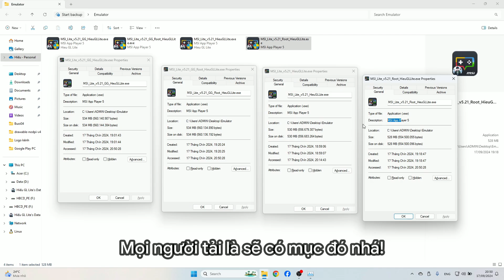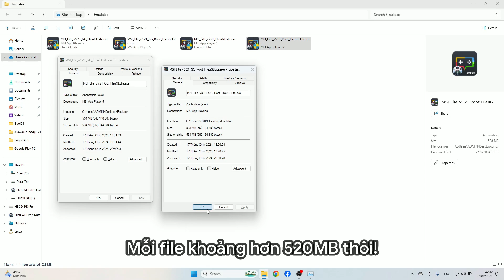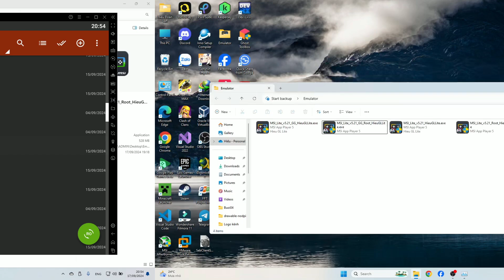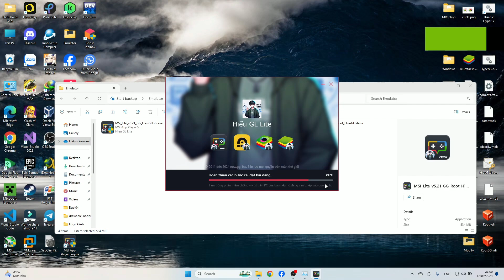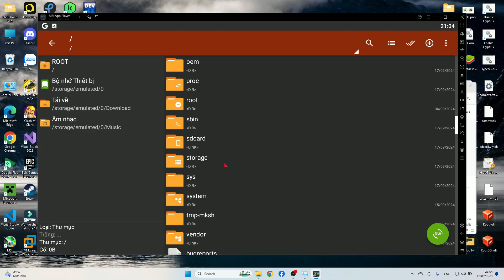MSI Lite v5.21 và GG | Đã bao gồm Root sẵn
Xin chào mọi người, mình là Hiếu GL Lite (Trước đây là Hiếu Gaming), là kênh Youtube thứ 4 về Giả Lập BlueStacks Lite tại Việt Nam, là người đã truyền cảm hứng cho nhiều người làm Giả Lập Lite tại Việt Nam, mong mọi người ủng hộ mình một cách tích cực nhất nhé!

Laptop: Acer Aspire 5 A515 58GM 51LB
CPU: Intel Core i5-13420H 2.1 GHz
RAM: 16GB 3200MHz
Graphics: NVIDIA Geforce RTX 2050 4GB
NVME SSD 512GB

Desktop
Mainboard: H110M PRO-VD PLUS
CPU: Intel Core i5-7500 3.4GHz
RAM: 8 GB KingMax (2400 MHz)
Graphics: NVIDIA Geforce GT 730 [GV-N730-2GI (rev. 1.1)]
PSU: ANDYSON E5+ SERIES 400W (AD-400CR0)
HDD: WDC WD5003ABYX-20WERA0
SSD: WD Green 240GB Sata III

📣 Phần mềm đang sử dụng🎬
Quay màn hình: OBS Studio, ShadowPlay, Xbox Gamebar
Chỉnh sửa video: Wondershare Filmora 11

💻Hệ điều hành (OS)🖥️
Windows 11 Pro
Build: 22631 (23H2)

Donate để giả lập này được sống dai thành huyền thoại:
MBBank, MoMo, ShopeePay, ZaloPay: 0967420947, Đoàn Văn Hiếu

Mật khẩu (nếu có): HieuGLLite

Tạo bởi @HieuGLLite

Bản quyền thuộc về Hiếu GL Lite